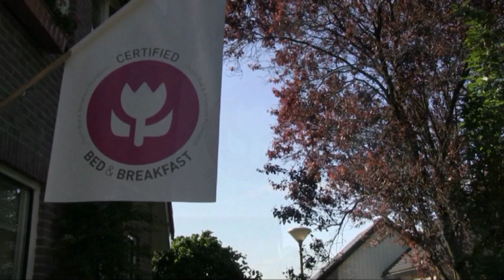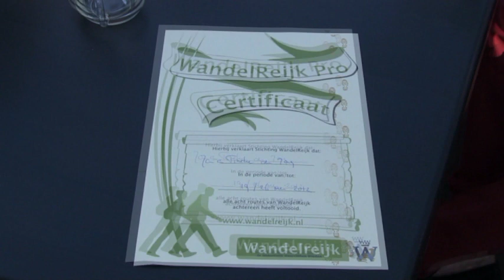WANDELREIJK UITREIKING OORKONDE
DE  EERSTEN  IN    WATERREIJK  WEERRIBEN -  WIEDEN